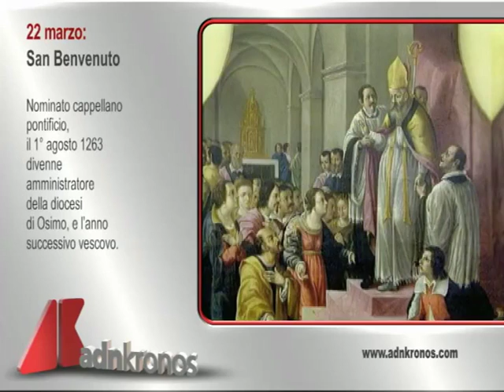Il Santo del 23 Marzo 2016